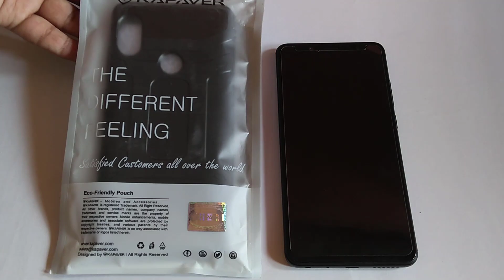Redmi Note 5 Pro Back Cover | Kapaver Rugged Solid Shock Proof Slim Armor Case | Hindi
Hindi | Redmi Note 5 Pro Back Cover | Kapaver Rugged Solid Shock Proof Slim Armor Case